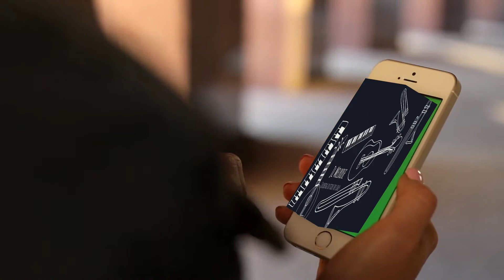REVENGE SOUNDS SWEET-REACTION-JOYNER LUCAS-REVENGE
NEW SCHEDULE

M-REACTOR DAY